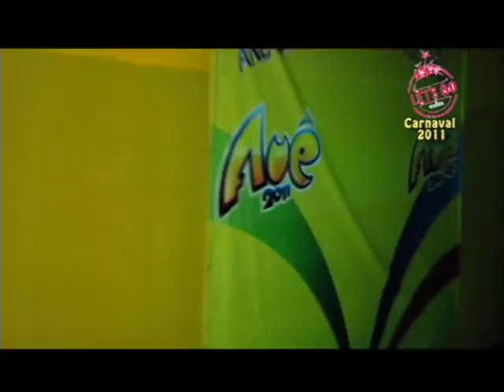Carnaval em Parnaíba - Bloco Oba